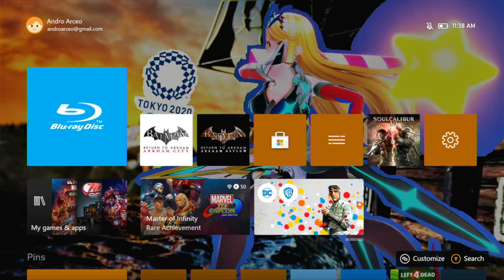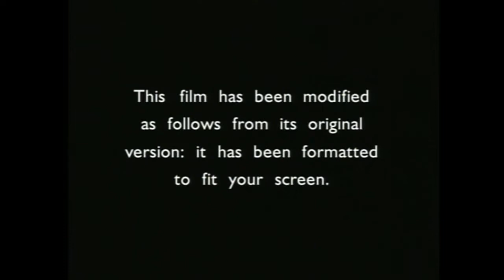Looney Tunes: Back in Action (2004) DVD Opening (2007 Reprint)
Previews
1. Warner Home Video Logo
2. Aspect Ratio Screen
3. MMPA Rating Screen
4. The Looney Tunes Golden Collection DVD Promo
5. DVD Menu
6. Warner Bros. Pictures Logo (Looney Tunes: Back in Action Variant)